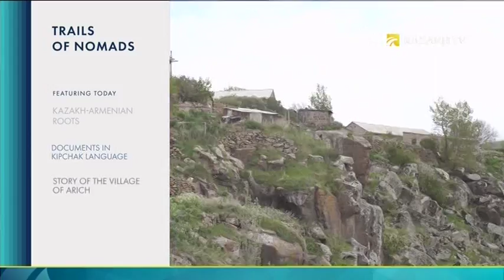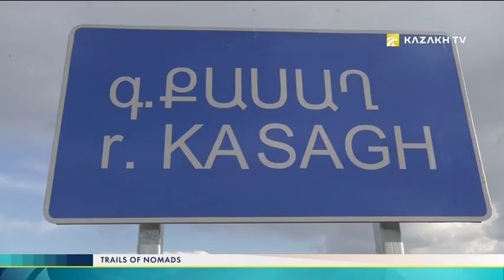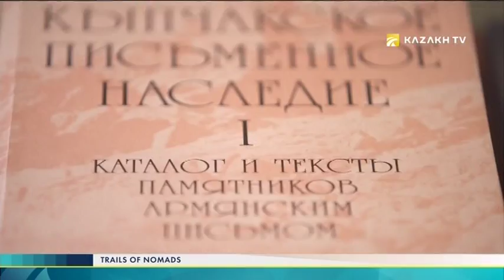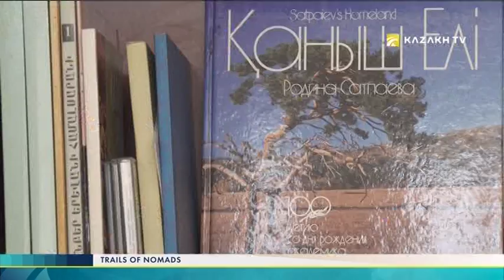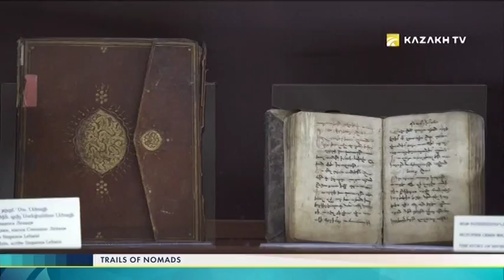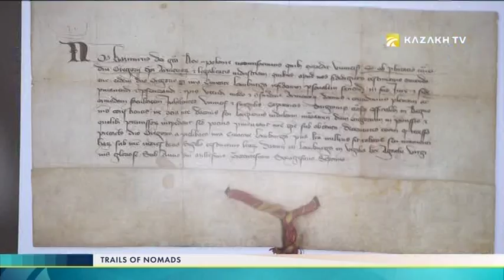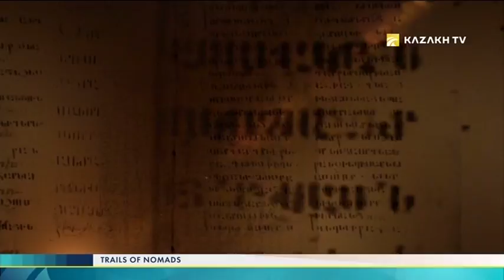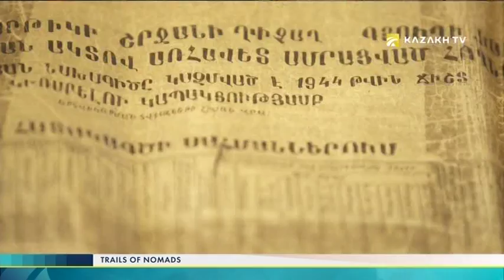Trails of nomads №9. Kazakh-Armenian roots